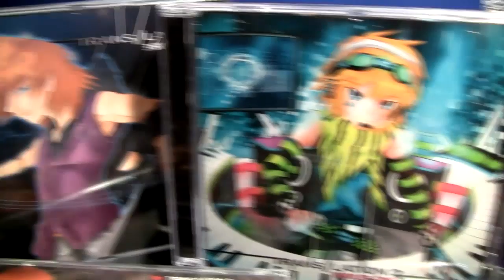TRANS//LATION 2 Pre-orders and Limited Art CD (VLOG 250511)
Released internationally 1st June 2011.

TRACKLIST:
01 TRANS//LATION 2 (Introduction)
02 Word Up
03 素直になれたら～FINAL NIGHT～ (2011 English Version)
04 JOINT
05 Stay (featuring Liz Saunders)
06 Running Up That Hill (A Deal With God)
07 アメあと
08 Dreams of an Absolution (2011 Version)
09 道～to you all
10 GLAMOROUS SKY (2011 Japanese Version)
11 All You Wanted

BONUS TRACKS
12 素直になれたら (2011 Japanese Version)
13 GLAMOROUS SKY (2011 English Version)

CD-ONLY BONUS TRACK
14 Stay (featuring Liz Saunders -- Fantazia Projekt Remix)